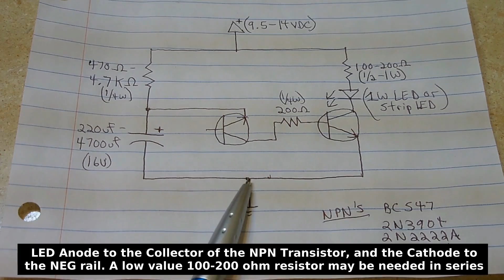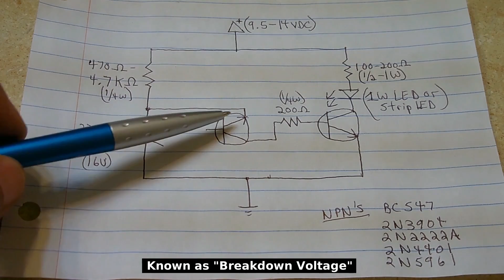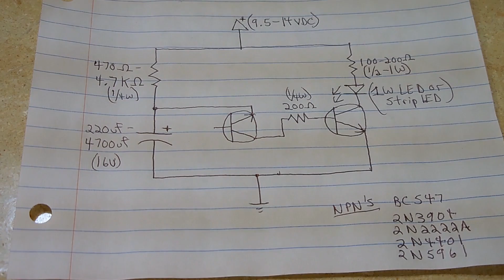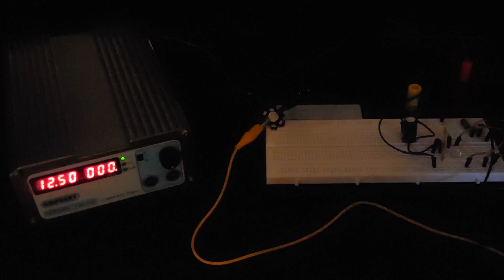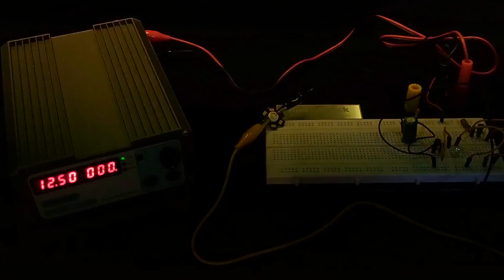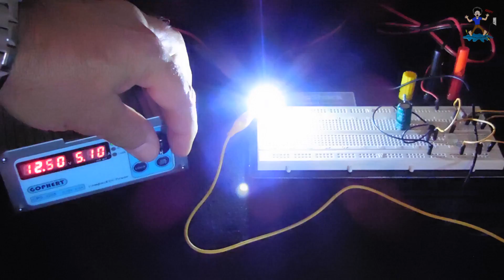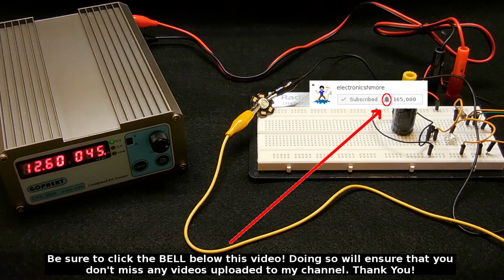World's Simplest LED Flasher / Strobe Circuit (9.5V -14V)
Learn how to make a very simple, frequency adjustable, higher current LED flasher / strobe circuit in this highly detailed video. The circuit shown in this video is a modified version of a commonly used circuit that was intended to drive a single LED at low current. Enjoy the video!

Doing so helps to ensure that many more videos will be uploaded to my YT channel in the future. (Views are absolutely essential to ensure this channel remains in an active state)***